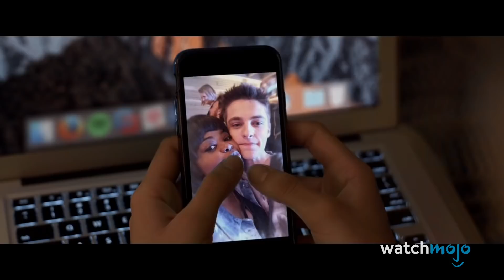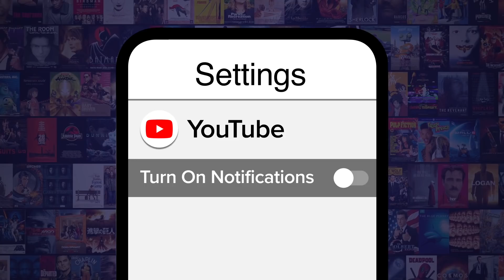Top 10 Best Horror Movies of 2019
It’s a great time to be a horror fan. For this list, we’ll be looking at the most critically acclaimed and successful horror movies released throughout the year. To be included on this list, the movie must have been released in 2019. Hence, our countdown will include critically acclaimed horror films including “Scary Stories to Tell in the Dark” (2019), “It: Chapter II” (2019) and “Doctor Sleep” (2019). Therefore, movies that received a limited release in 2018 and foreign movies previously released in other countries will not be considered. Did YOUR favorite horror movie released in 2019 make our list?

Disagree with our rank? Check out the voting page for this topic and have your say!
Special thanks to our user MultiplyingLink for suggesting this idea!